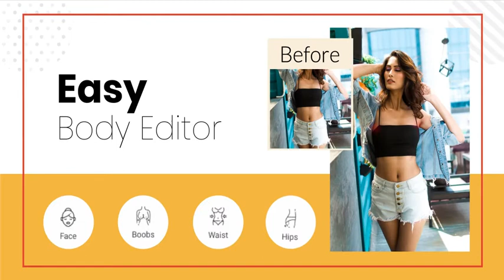Photo Frames: Text Fonts & Body Editor